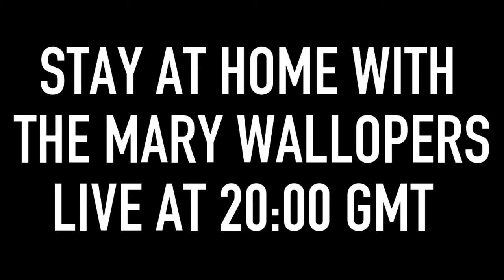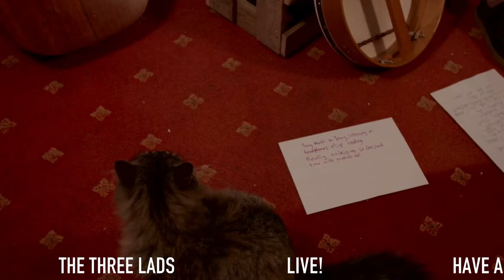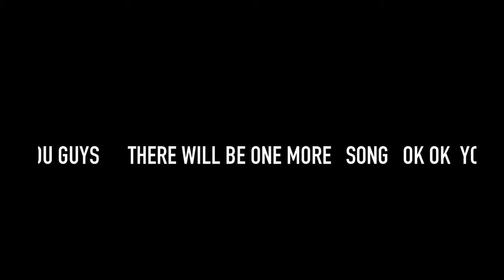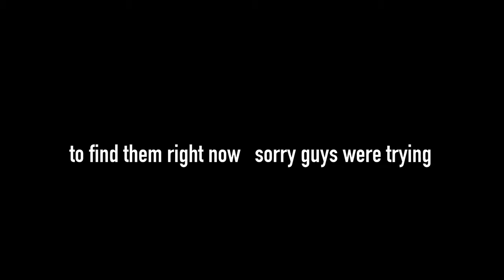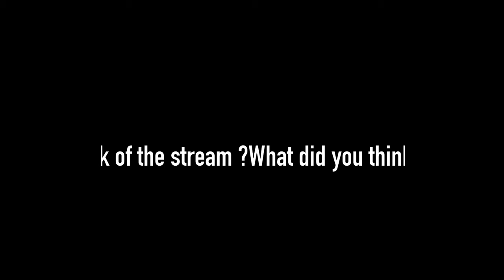Stay at Home with the Mary Wallopers - Paddys Day